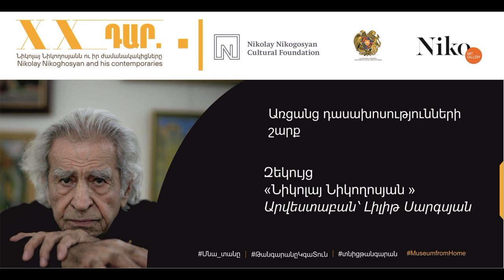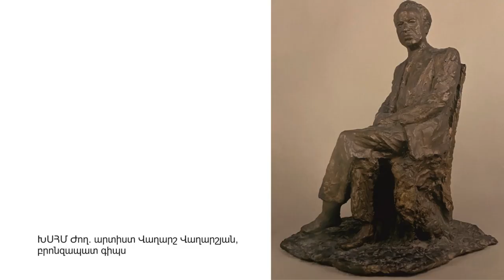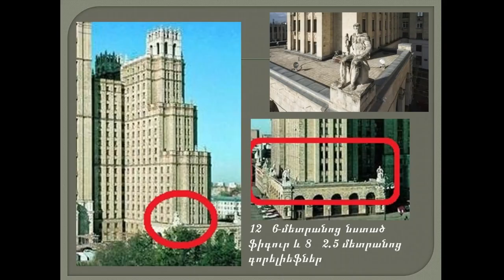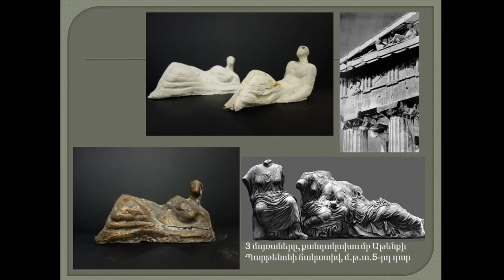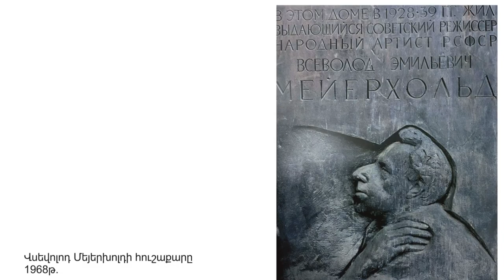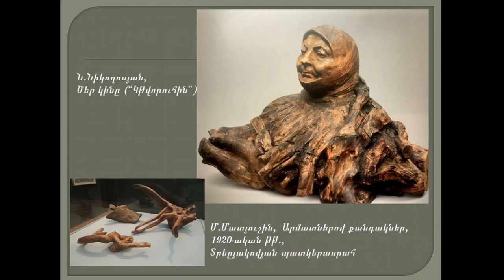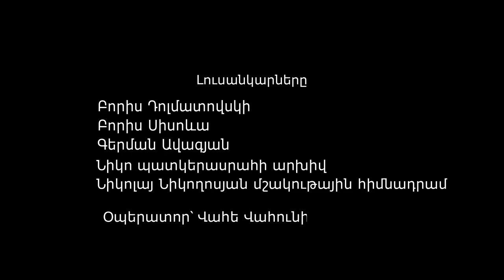«Նիկոլայ Նիկողոսյան» | Արվեստաբան՝ Լիլիթ Սարգսյան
Զեկույց նվիրված Նիկոլայ Նիկողոսյանյանի կյանքին ու ստեղծագործությանը
Արվեստաբան՝ Լիլիթ Սարգսյան

Лекция посвященная жизни и творчеству Николая Никогосяна
Искусствовед- Лилит Саргсян

Lecture dedicated to Nikolay Nikoghosyan's life and creative work.
Art critic- Lilit Sargsyan